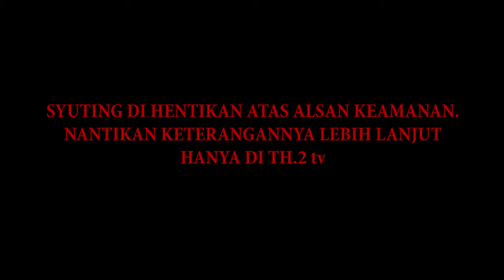Siluman Alas Plangon Cirebon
Pada video kali ini Tim Hati Hati melakukan investigasi ke Hutan Plangon sumber Kab. Cirebon, Konon katanya di wilayah ini dulunya sering dikunjungi orang untuk mencari kesaktian dan melakukan hal-hal yang bersifat mistis.

Kabarnya di tempat ini pula terdapat siluman kera yang singgah lama di tempat ini.

Seperti apa perjalanan tim hati-hati dalam melakukan investigasi di plangon ini, nikmati dan saksikan keseruannya dan tetap HATI-HATI!!!

Silahkan SHARE video ini bila bermanfaat, Terimakasih dan tetap Hati-hati!